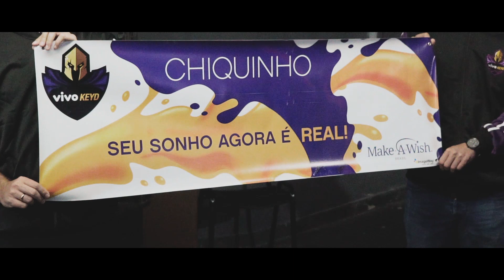VK Chiquinho | Make a Wish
Esta semana, o Chiquinho realizou o sonho de conhecer o nosso Performance Center, seu time do coração.

Ele inaugurou a nossa parceria com a Make-A-Wish Brasil, que realiza sonhos de jovens e crianças